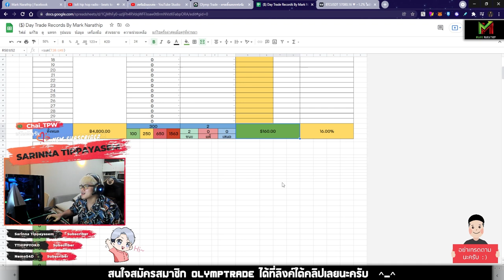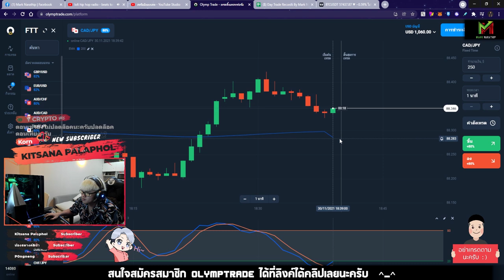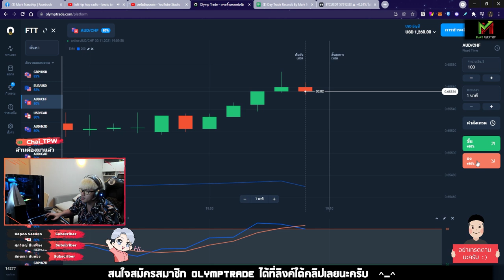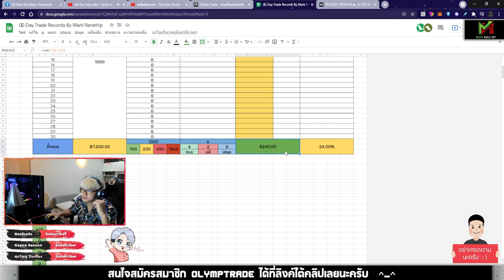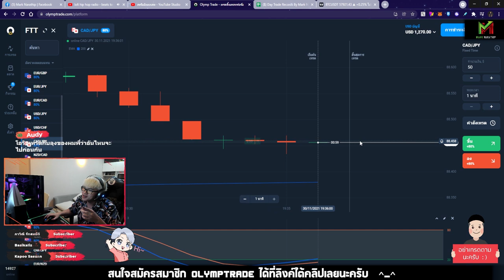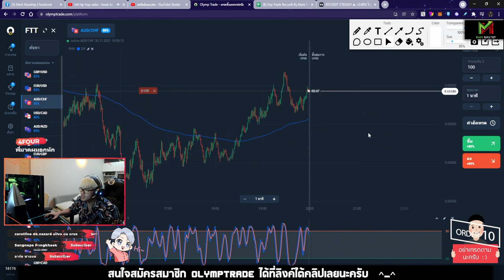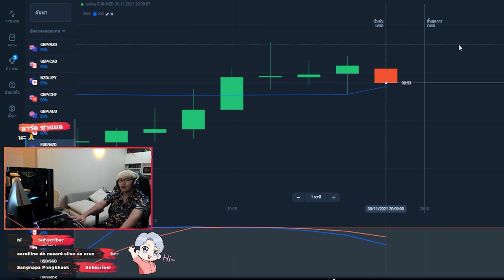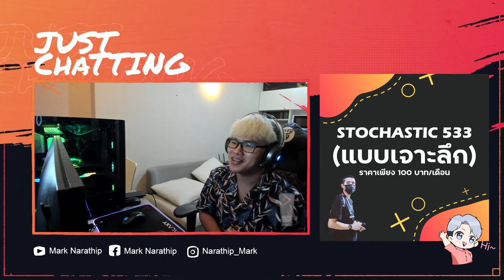DAY TRADE กำไร +510$ จบไปได้อย่างสวยงาม 😍😍